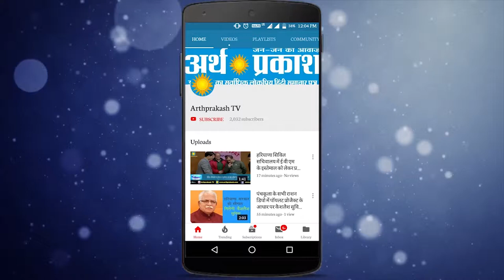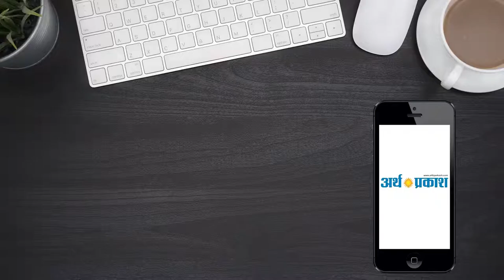9 फुट 4 इंच की साइकिल पर चंडीगढ़ से मुंबई का सफर ,लिम्का बुक ऑफ रेकॉर्ड्स में नाम दर्ज़